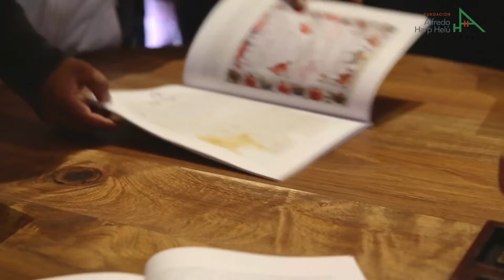Inauguración del Archivo Histórico del Estado de Oaxaca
El 9 de noviembre de 2016 se inauguró el Archivo Histórico del Estado de Oaxaca, en la Ciudad de las Canteras, uno de los esfuerzos de rescate archivístico más notables del país.
En palabras de la Dra. María Isabel Grañén Porrúa, este logro significa "pisar en el futuro con el corazón en nuestro pasado".